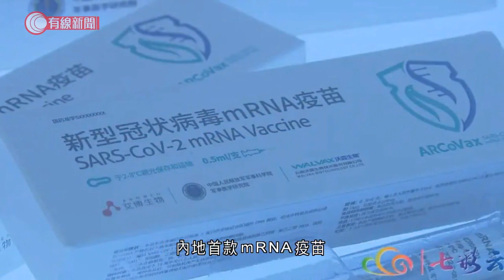內地首個mRNA疫苗生產基地預計下個月投產 - 20210909 - 有線中國組 - 有線新聞 CABLE News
【有線新聞】內地首個mRNA疫苗生產基地在雲南交付，預計下個月投產。生產基地總投資5.2億元人民幣，預計每年可生產2億劑疫苗，是內地首個mRNA疫苗生產基地。而內地首款自主研發的mRNA疫苗雲南沃森生物、蘇州艾博生物，以及軍事科學院軍事醫學研究院，目前已在印尼和墨西哥批准開展三期臨床試驗。沃森生物表示，該款疫苗有效率或與BioNTech相若，最快一至兩個月後可以獲得研究數據。

相關影片:
1. 城管追打阻街檔主反被砍傷　檔主辯稱迷糊間隨手拿起東西自衛：後來我才發現那是刀 - 20200910 - 有線中國組 - 有線新聞 CABLE News
2. 支聯會副主席鄒幸彤等人今早被國安處上門拘捕　警指涉違通知規定提供資料罪 - 20210908 - 港聞 - 有線新聞 CABLE News
3. 挑戰中國第一鬼村封門村「太師椅」相傳坐過的人必遇鬼 主持坐後慘遭靈體攻擊！？突然狂嘔肚痛不起 大叫救命！－怪談大逆北道－主持：梁思浩